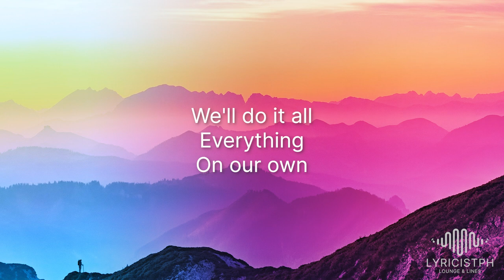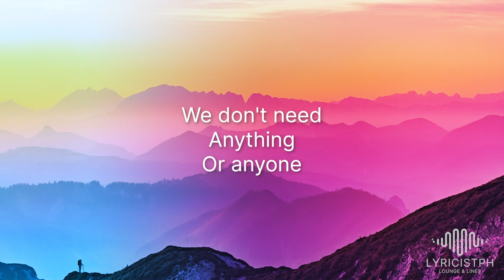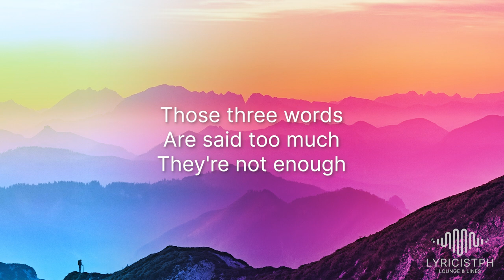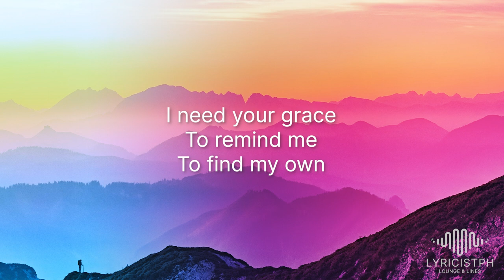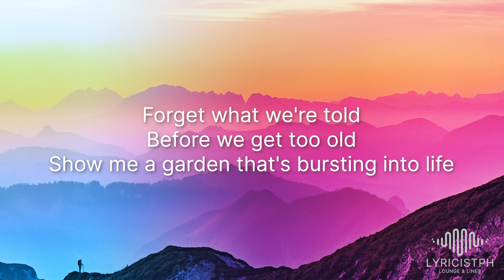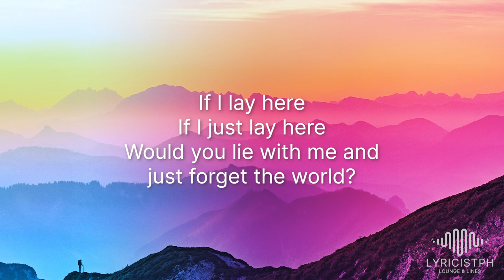Chasing Cars (Lyrics) - Snow Patrol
🎙️ Videoke/Karaoke No:  9952

Lyrics video for "Chasing Cars" by  Snow Patrol